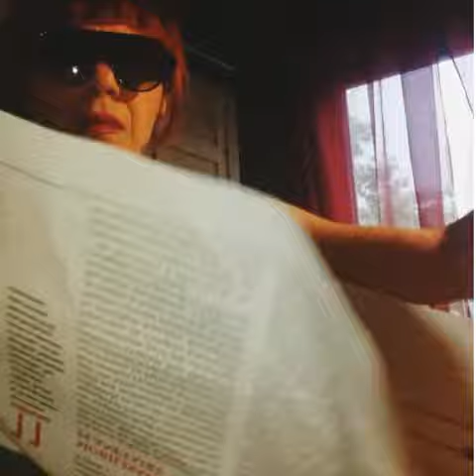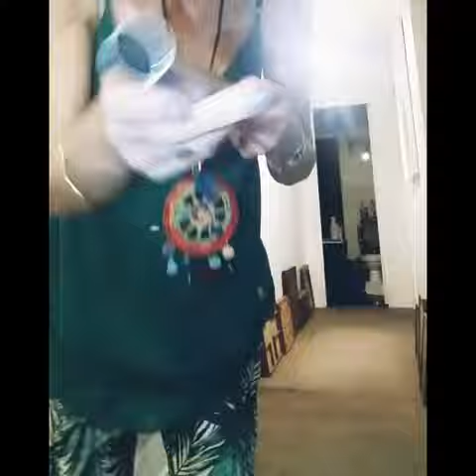Teresa non sparare buscaglione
Coreografia video di Zelda